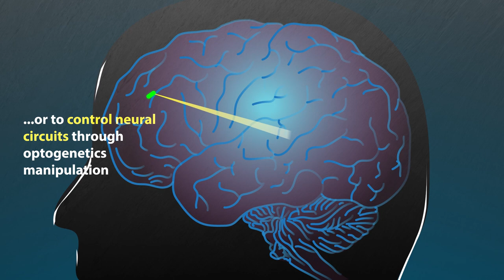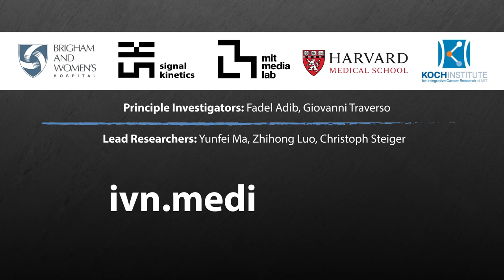Wireless System can Power and Communicate with Tiny Devices inside the Body (Short Video)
Researchers at MIT Media Lab, Harvard Medical School, and Brigham and Women's Hospital have developed a new way to wirelessly power and communicate with devices implanted deep within the human body. Such devices could be used to deliver drugs, monitor conditions inside the body, or treat disease by stimulating the brain with electricity or light.

Principal Investigators: Fadel Adib, Giovanni Traverso
Lead Researchers: Yunfei Ma, Zhihong Luo, Christoph Steiger
Story Board: Fadel Adib, Diana Saville
Animation: Diana Saville, James Rockwell
Video Footage: Jimmy Day, Priscilla Capistrano